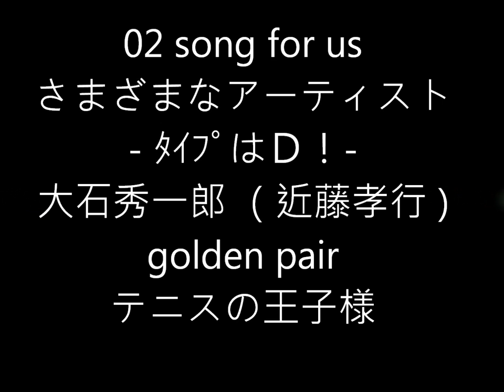網球王子 大石秀一郎 song for us 近藤孝行 (黃金雙打的故事)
song for us

歌：大石秀一郎（近藤孝行）
詞、作曲、編曲：延近輝之
專輯：タイプはＤ！
發售日：2006年12月20日

※英文拼音歌詞

song for us

itsunomanika kisetsuha nagarete
fuyuno shitakuga sorosoro hajimari
nakusanuyouni shizukana omoiwo
taisetsuni atatameteru

nemurenu yoruniha gawani irukara
itsumademo hanashiwo shiteiyou
hitorijanaikara sabishisamo sukoshiha
wakeatte norikoeteikou

kakegae nai minnawo omotte
hibiwo sugoshiteha yozorawo miageteru
deaiya wakarewo kurikaeshi
bokuraha ima kokoni irunodarou

kienai kimochiga kokorono nakani
arunonara sonomamadeii
tsurai hibiga itsuka shiawaseni naruyouni
yukkurito aruiteikou

subete tsutaeraretara rakuni narunoni
setsunasaha kotobawo keshiteshimau
itoshii minnahe omoiga todokuyouni
nagare ikuhoshini negauyo
soshite ima utawo sasageyou

※中文翻譯

song for us

不知不覺季節流逝
差不多也開始準備要過冬了
不想失去所以珍而重之的溫暖著這分寧靜的回憶

無法入睡的夜晚我會在你身旁
任何時候都願意與你談心
因為你不是一個人　寂寞多少也讓我幫你分擔
一起跨越過去吧

想念著無法取代的大家
就這樣過著日子　仰望夜空
重複著相遇和別離
但我們此時此刻還是同在這裡吧

不會消失的心情
若有的話就保持那樣就好了
為了這一切的辛苦總有變成幸福的一日
緩步前進

若能夠將一切傳達清楚就會變得輕鬆
但悲傷卻讓我無法言語
為了將這分想法傳遞給摯愛的各位
對著流星許願
然後現在，獻上這首歌